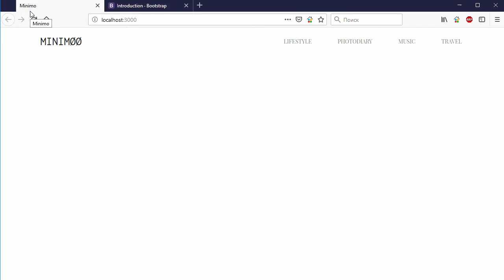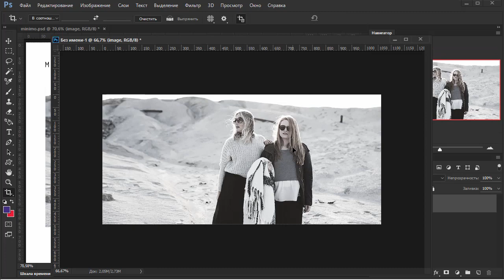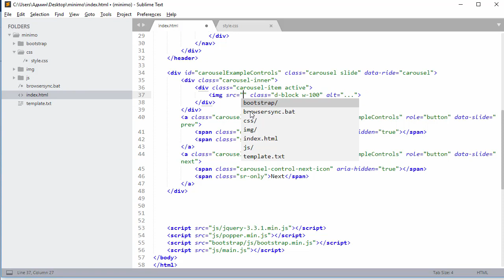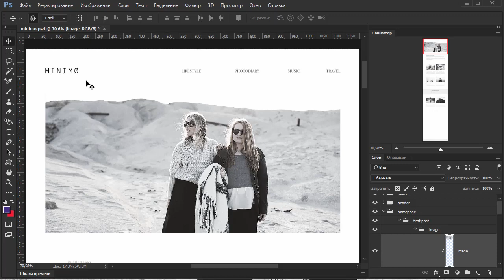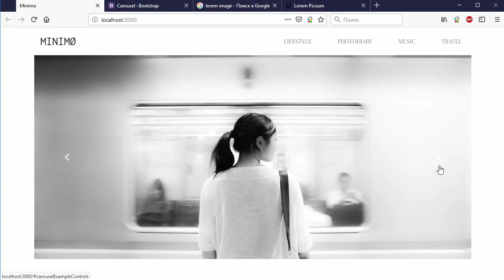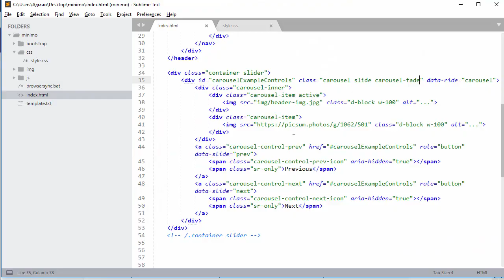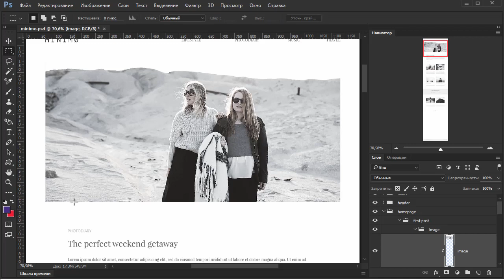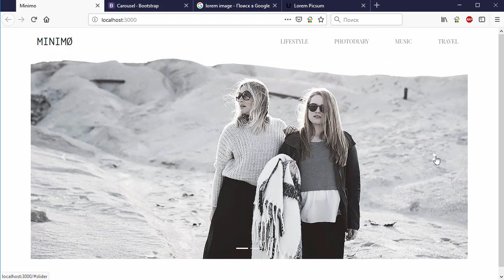Фреймворк Bootstrap 4. Быстрый старт. Урок №3. Компонент Carousel. (Андрей Кудлай - Webformyself)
Автор(ы): Андрей Кудлай
Подробное содержание на сайте АВТОРА, или у нас: